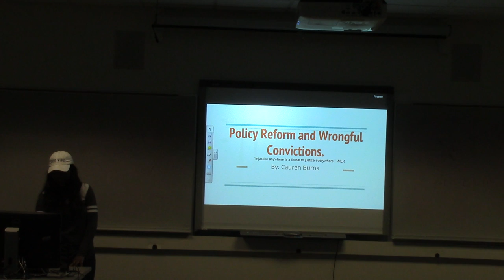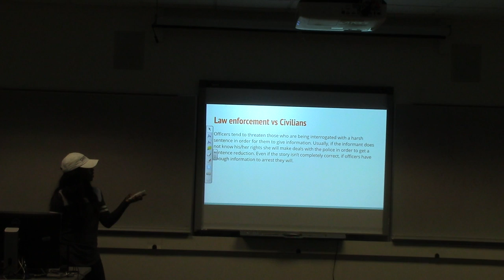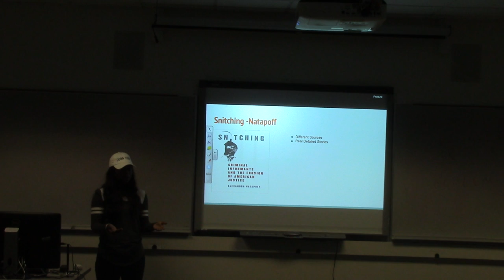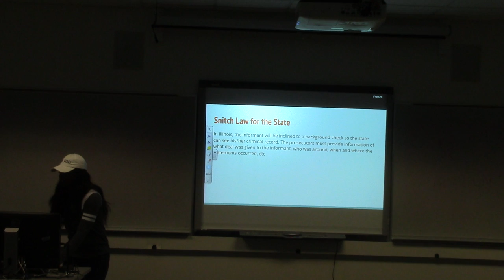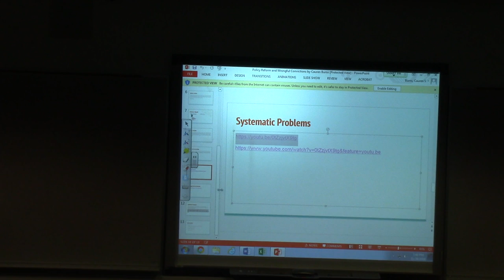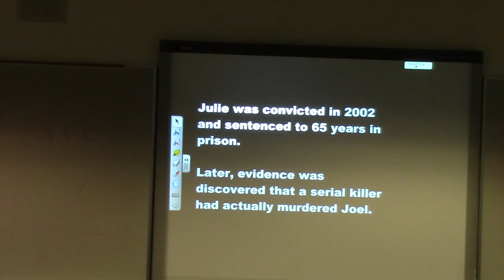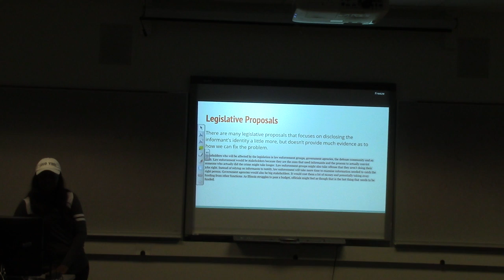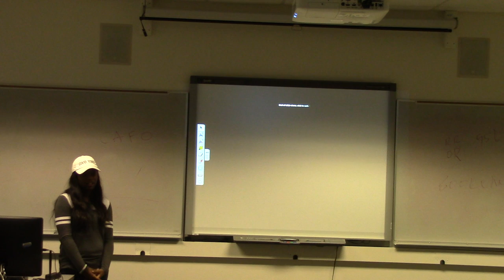Burns Policy Reform and Wrongful Convictions